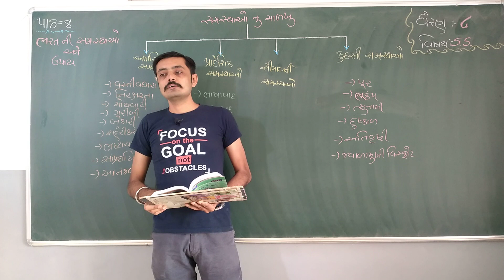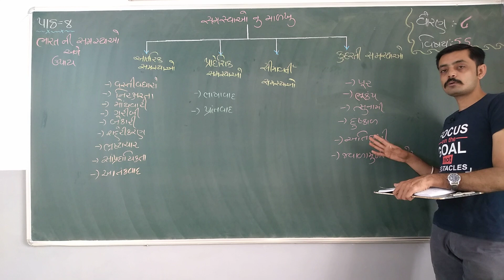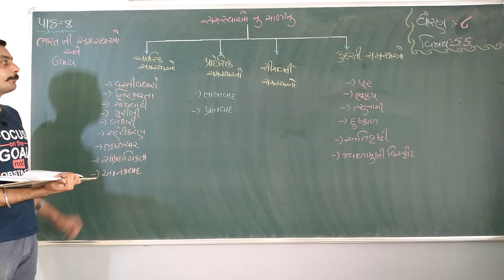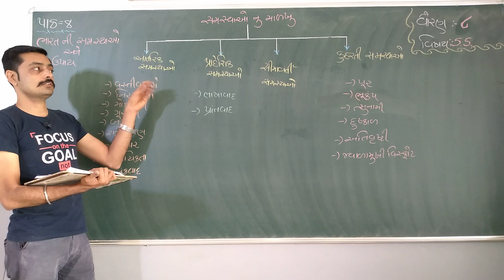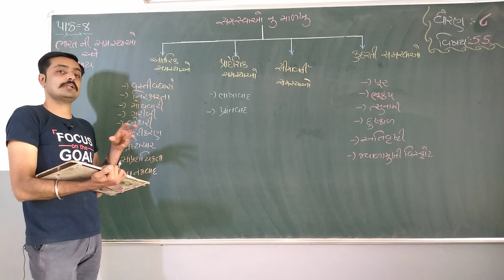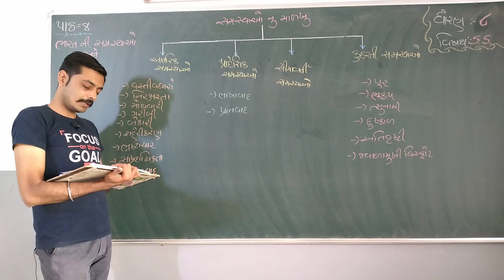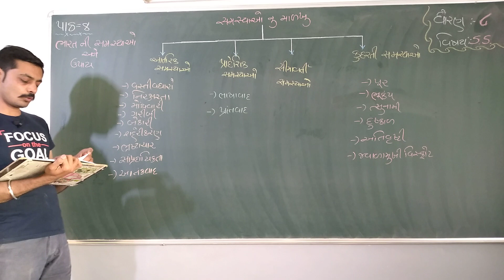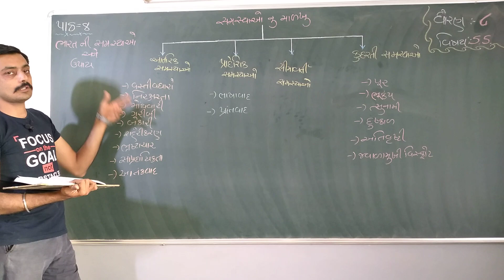25-01-2021 STD 8(GUJ) SAMAJ